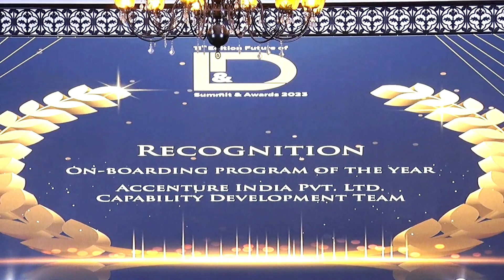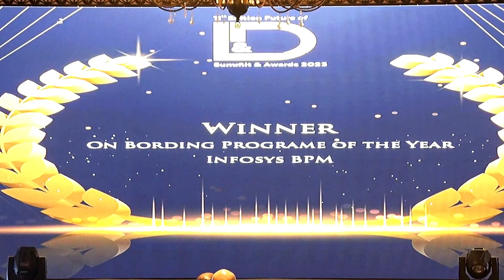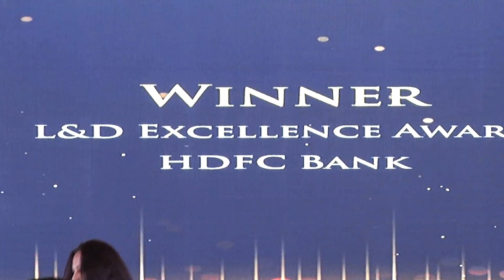11th Edition Future of L&D Summit & Awards 2023 - Awards Category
Award Session

In associaltion with our Partner Imocha, Adobe, Stratbeans, Timespro, Stillwater, Knolskape, Edforce, Focususu, Happ Coach, NIIT, iSpring & Shezartech